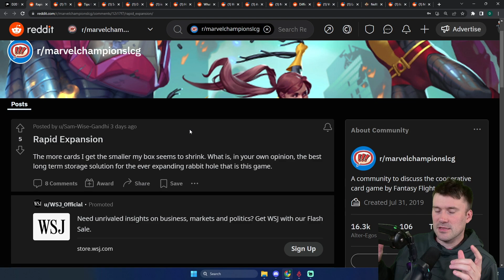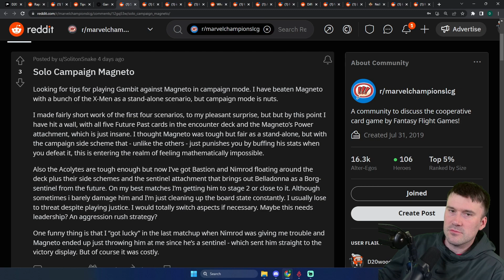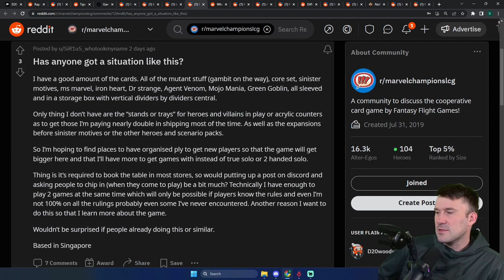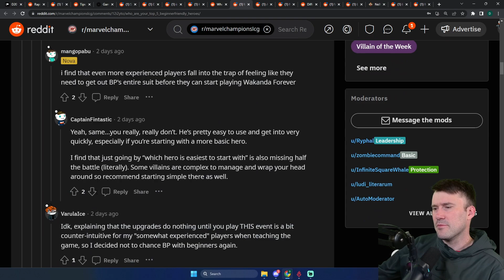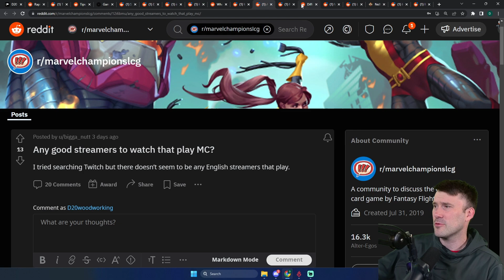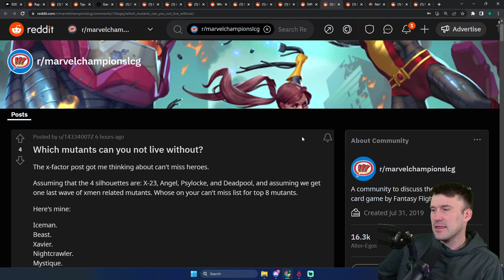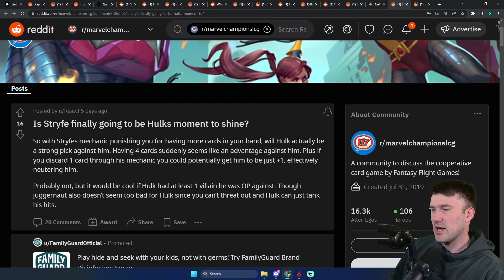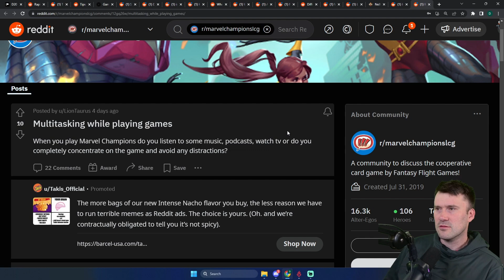Will X-Factor Be The Next Cycle?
For this week's Reddit Reply we talk about ... a lot.